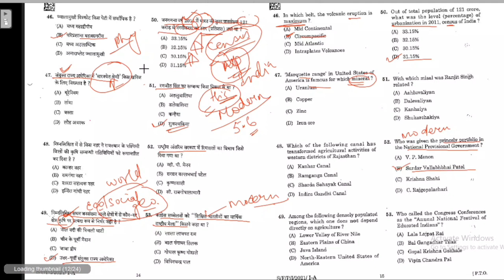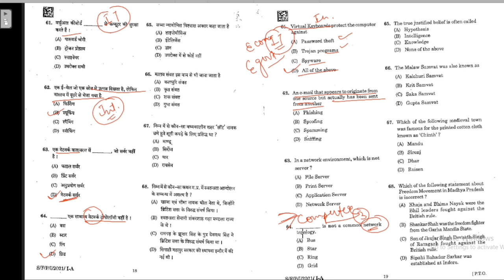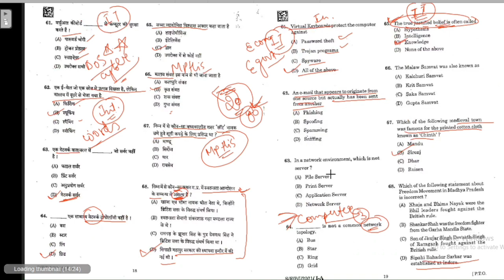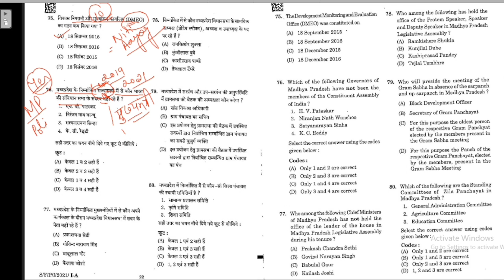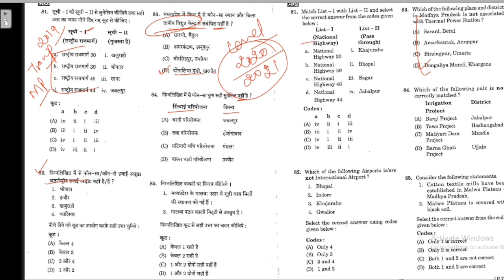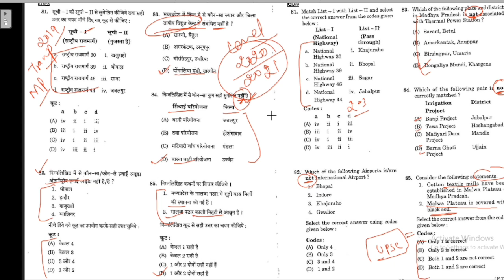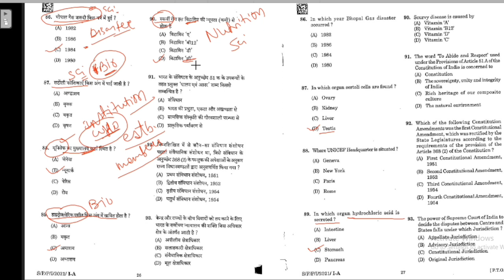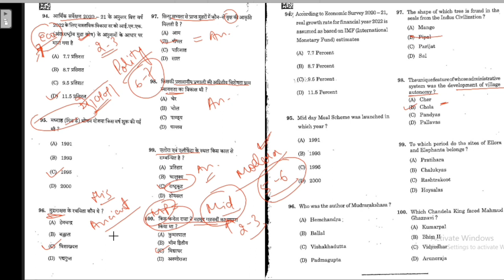MPPSC Prelims 2022 preparation/ Prelims 2021 paper discussion / अबकी बार MPPSC पार/ Part-2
mppsc prelims 2022 strategy. mppsc prelims 2022 में 100%  selection की गारंटी। इस वीडियो में mppsc prelims की detailed जानकारी दी गई है। आपकी तैयारी कैसी होनी चाहिए, कौन सा subject ज्यादा important है, यह सारी जानकारी detail में इस वीडियो में बताई गई है। mppsc prelims से संबंधित सारे विषय बहुत ही सरल भाषा में चैनल पर उपलब्ध कराए जाएंगे।
detailed video for mppsc prelims, discussed all important strategies and facts that a student should know for mppsc prelims.

learn about:
mppsc prelims notes
mppsc strategy
mppsc preparation
mppsc previous year solution
mppsc previous year prelims paper solution
mppsc prelims 2021 solution
mppsc syllabus 2022
mppsc mains
mppsc previous year paper in hindi
mppsc pre

 Bhopal (BHEL) and Indore offline center  पर सीधे टीचर से आकर अपना doubt clear करे.
MPPSC ka Trend को पकड़े और अपनी तैयारी को और मजबूत करे.
MP के सारे questions एक जगह पर, एक ही वीडियो में पूरा पढ़े और अपनी रणनीति बनाएं । Madhu mam द्वारा 200 facts बताएं गए हैं।

GS foundation course 2023-24,  (online/offline) for UPSC(Hindi medium)
GS foundation course 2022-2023 (online/offline) for MPPSC( both medium)
Vyapam 2022-23 course (online/offline)

For fee, admission and other details
Offline center - 77, GK Complex, near Gaurav dairy, Indrapuri sector- c, Bhopal